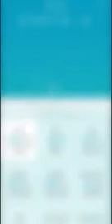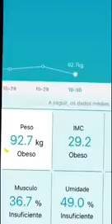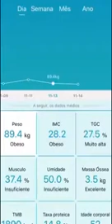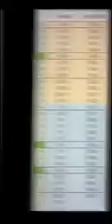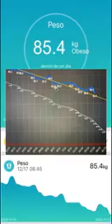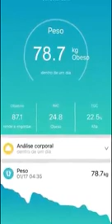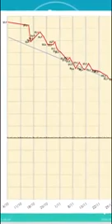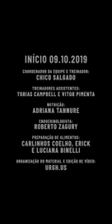A mudança física de FÁBIO ASSUNÇÃO de outubro/19 a julho/20